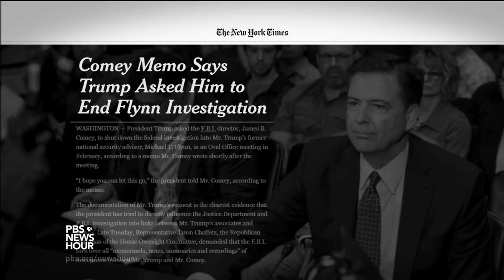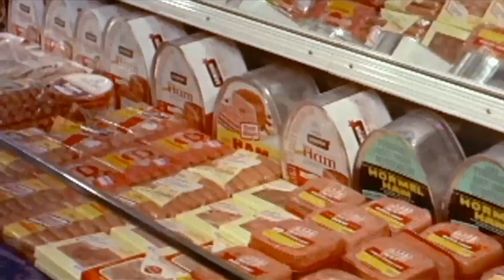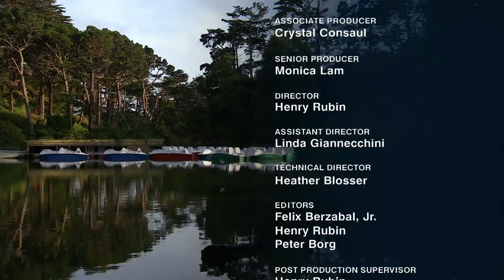Continuing Russia Fallout, Bill Moyers, Jacques Pépin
Developing News on Russia Investigation

UC Berkeley Professor Steven Fish and Hoover Institution Research Fellow Kori Schake analyze this week’s rapid-fire developments, from potentially damaging reports about President Trump’s dealings with Russia, the appointment of former FBI Director Robert Mueller to lead the investigation into Russian meddling in the presidential election, and the controversial firing of FBI Director James Comey.
Guests:
·        Steven Fish, UC Berkeley political science professor

·        Kori Schake, Hoover Institution research fellow

Bill Moyers

Acclaimed journalist Bill Moyers has reported on national politics for five decades. He was a longtime news program host on PBS, a correspondent and political commentator for CBS, and also served as press secretary to President Lyndon B. Johnson. Moyers weighs in on the current state of politics and media, and discusses his latest documentary, "RIKERS: An American Jail," which takes a gritty look at a prison that's ranked as one of the 10 worst in America.

Additional info: RIKERS premieres May 22, 2017, at 9 p.m. on KQED Channel 9

Jacques Pépin: The Art of Craft

Jacques Pépin launched his long television career at KQED with a series called “Today’s Gourmet” and has since starred in almost a dozen other cooking shows at KQED. Now, a new American Masters documentary, “Jacques Pépin: The Art of Craft,” explores Pépin’s love of cooking and how he has helped change cooking in America.